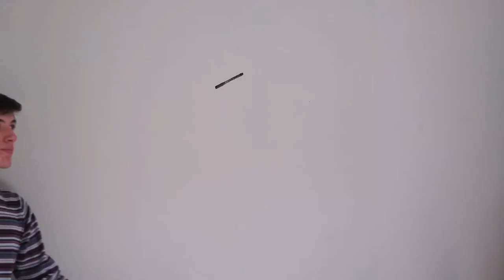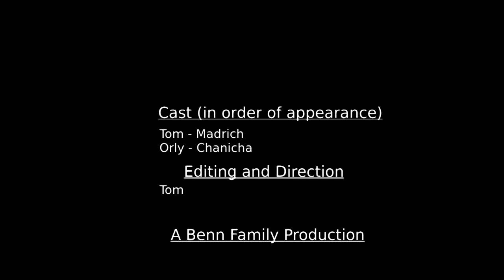Camp Leading for Dummies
This was my application for Camp George in 2016.

I got the job!